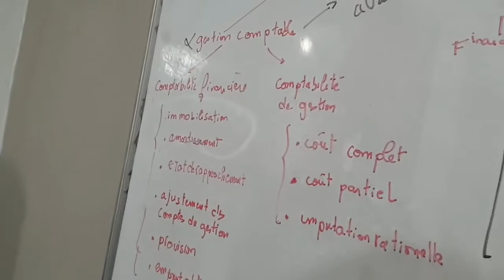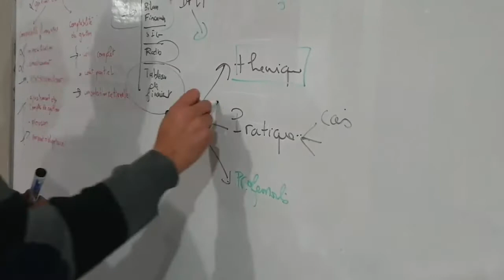Les matières assurées par Monsieur Khaled Ben Brahim.